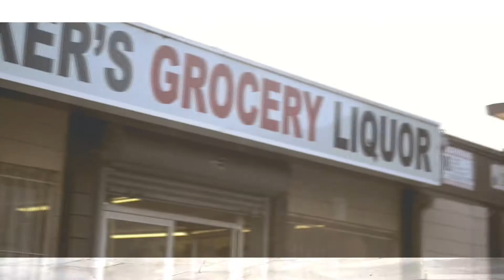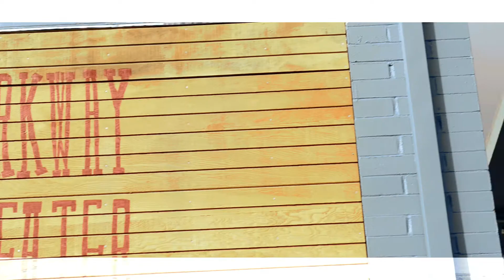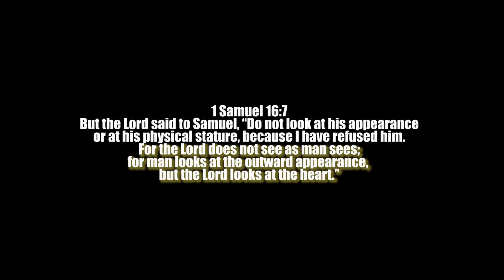Team Zoe ft. Yaves - Stones in my Pocket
Stones In My Pocket Lyrics

Dom's verse

Head shot, one time
dead drop, aim high/
smooth stones,  hang time
shots fired, between the eyes/
no jk,
I like to spray spray
with my A.K./
that's my acquired knowledge,
never work without a payday/
who's stuff you thought this was, now you trying to claim what don't belong to you/
no buddy this don't work like that you ain't a pimp, I'm not a prostitute/
I been ready, been through way worse
heats up, and it been turned/
I didn't need your stuff then,
I'ma keep doing what been working/
We been working
(we been working)
giant killers, we've been "Murking"/
check the menu we've been serving
check the shadows we been lurking/
we've mastered all our pastures now we ready for this battle thing/
Gonna be a king, and it started "cuz" I got these rocks in my sling/

HOOK

Couple stones in my pocket
Giant step up and we drop it
bullseye he ain't ready for it
head shot
one time
head shot
one time

Yaves verse

Riding down that avenue
King David my attitude
white walls on my "caddie" shoes
anchorman I got good news
Riding down that avanue
white wals on my caddi shoes
gospel on me I'm sporting
ain't dodging law enforcement
my pocket full of rocks
ain't got no baking soda endorsement
I'm from the bottom where they begging for the bread
wake up every morning take a 40 to the head
man of the "fam" 'cause my real daddy dead
but I'm good on blood from the blood that was shed
yeah
one savor
one mediator
one way
either or
the way I side step the bull
I look something like a matador
Moon walking
Michael
Gico
caveman
future look so bright
that Ray Charles need RayBans
They right
no Suge Knight
off Death row
2PAC
one stone
sleep the giant
Flintstone
Bedrock

HOOK

bulls eye he aint ready for it
head shot
one time
head shot
one time

Todd's Verse

Sling shot

that's what I'm packing
make it happen
the enemy yapping
I don't think that he knows what it is

3 rocks

slinging it back
and then attacking them
knocking them back
and then they ain't getting back up again

We pop

slinging the word
I need to serve 'em
heat from the furnace
I'ma earn a spectacular ten

Fee fi

fo all you wanna
but I'ma be on the opponent like a hunter with a gat in his hand

everybody wanna act illiterate
when enemies be coming around the territory talking ridiculous
'til me and my people
gotta go and get lethal
and show the evil doer they don't wanna be on the premises
'cause I'm packing a weapon off in the pocket
might think I'm a idiot 'til I pull it and pop it
enemies falling
now the rest of the competition ducking and hiding
like Osma bin Laden
Straight from the gate
Straight from the go
spiritual opposition man they already know
nobody ready for the static
'cause I'm packing a weapon to devour everyone of my obstacles
tell 'em what it is
show 'em what it do
You step in front of me
I step in front of you
hit 'em
with living literature
then I sick 'em
and stick 'em up
in the city
while representing the W
Ugh

HOOK

head shot
one time
head shot
one time

1 Samuel 17:49

49 Then David put his hand in his bag and took out a stone; and he slung it and struck the Philistine in his forehead, so that the stone sank into his forehead, and he fell on his face to the earth.